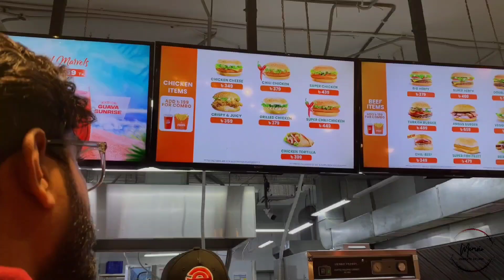না জানিয়ে চলে গেলাম চাচ্চুর বাসায় | Sudden Plan